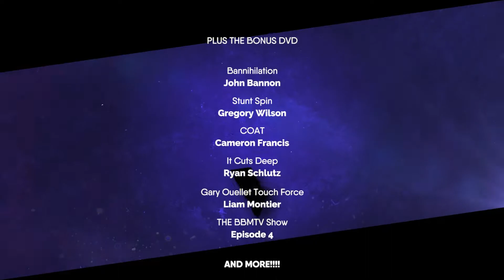Ultimate Self Working BOX SET!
Get THIRTY world class magician fooling super-star tricks in one impossibly awesome box set with 3 DVDS!